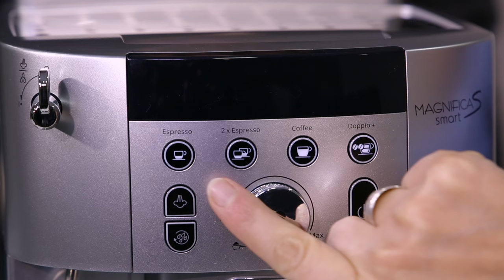DELONGHI MAGNIFICA S SMART FEB 2531.SB | Machine à café grain | Le Test MaxiCoffee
Nos experts vous présentent la version 2019 de la Delonghi Magnifica ! cette nouveauté Smart FEB 2531.SB est une cafetière expresso avec broyeur qui rebooste la gamme historique. Précise et particulièrement fiable,elle réalise facilement de parfaits expressos et cappuccinos grâce à sa buse vapeur améliorée intégrée.

Un design efficace et minimaliste
Découvrez un nouveau panneau de contrôle pour piloter plus facilement votre Magnifica.

Personnaliser son café n'a jamais été aussi facile : Café serré ou long, extra léger à extra fort et de température basse, moyenne ou élevée.

Son panneau de commande vous permet de préparer simplement votre café en appuyant le bouton de la boisson choisie.
La rotation du bouton central augmente ou diminue l'intensité de l’arôme café.

Deux cafés peuvent être préparés simultanément en une seule percolation ! Option Rare !

De plus, retrouvez l'incontournable Doppio +, Boisson intense et longue pour le petit déjeuner, en Exclusivité chez MaxiCoffee !

SA FORCE : UN SYSTEME CAPPUCCINO AMELIORÉ
La Delonghi Magnifica S Smart FEB 2531.SB dispose d'une buse vapeur améliorée qui, au delà de délivrer de la vapeur, vous promet une mousse de lait digne des meilleurs baristi italiens et ce, sans effort :  les boissons à base de mousse de lait n'auront plus de secrets pour vous !

Le système Cappuccino vous permet de réaliser une mousse crémeuse pour de parfaits Cappuccinos, latte macchiatos, expressos macchiatos ...

Cette buse 2 positions vous permet :

-soit de rechauffer un liquide : lait, alcool (pour l'irish coffee par exemple), eau ...

- soit de monter une mousse de lait digne de ce nom très facilement.

FINITIONS SOIGNÉES
La qualité des matériaux utilisée saura vous convaincre.

Cett machine expresso broyeur est en ABS de qualité et propose quelques touches d'inox tel que le plateau repose-tasse.

La double buse centrale est amovible et vous permettra de placer des tasses et des verres de différentes hauteurs.

Un couvercle hermétique se situe sur le réservoir à grains afin de vous permettre de maintenir la fraicheur du café et de réduire le bruit du broyeur.

Un chauffe tasse passif se situe sur le dessus de la machine : vous pourrez ainsi maintenanir à température vos tasses pour éviter le choc thermique qui ternit les arômes et refroidit trop rapidement votre boisson.

Envie de découvrir de nouveaux cafés, sans avoir à vous soucier de passer commande ? Notre service de livraison régulière* est fait pour vous !

*Disponible sur une sélection de cafés en grain, capsules, dosettes et moulus, thés, infusions et produits d'entretien pour votre machine à café.